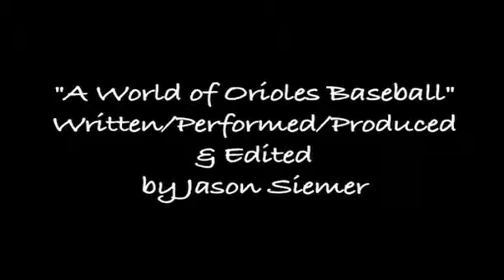A World Of Orioles Baseball